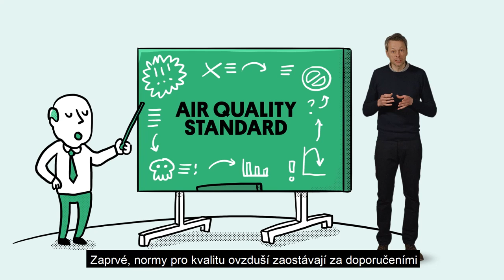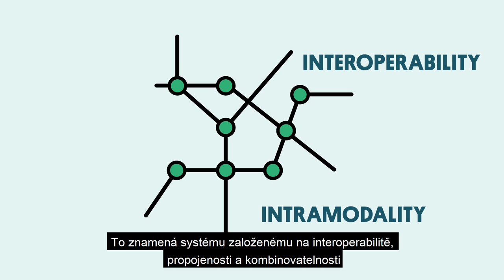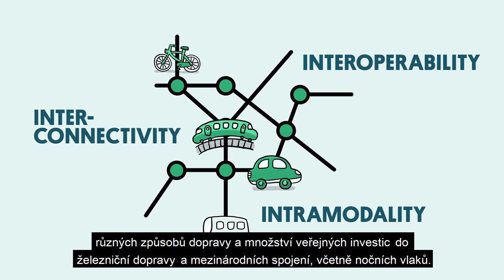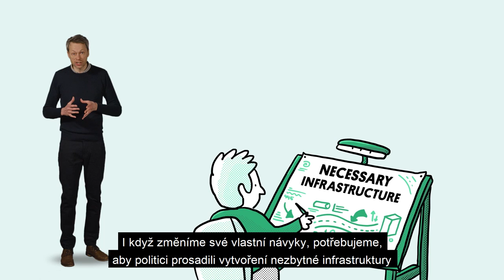Doprava a cestování